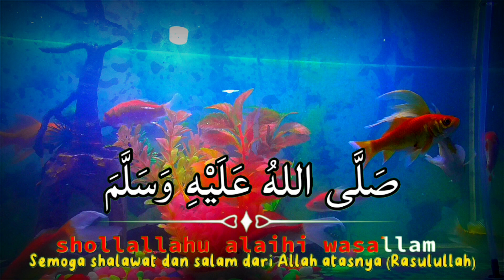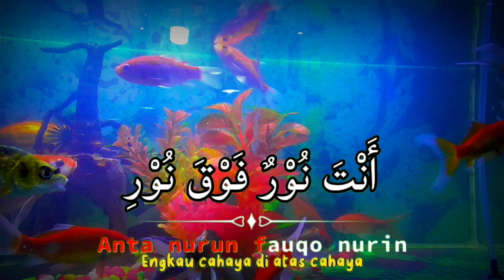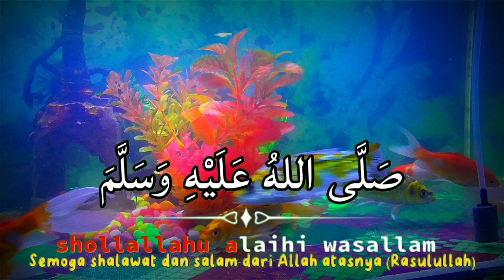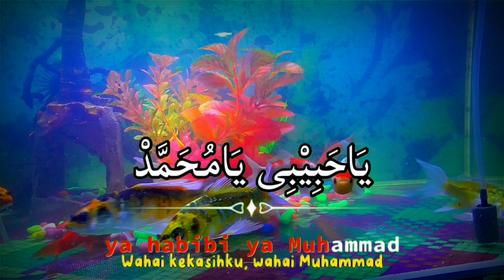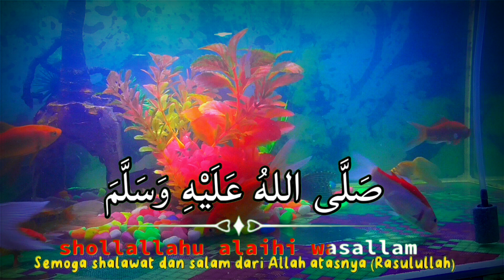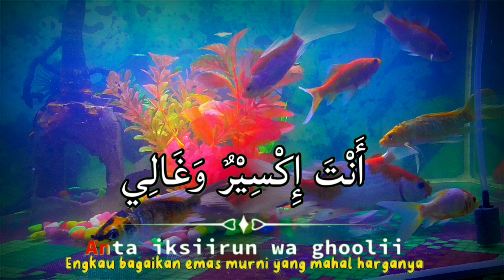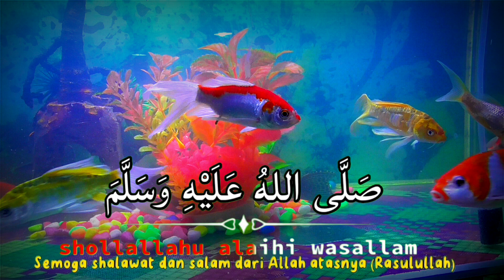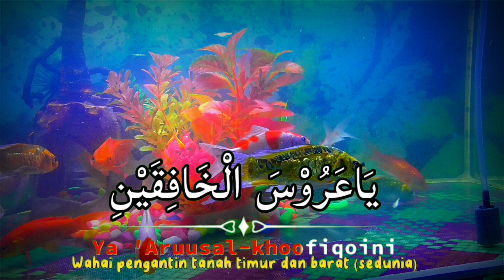SHOLAWAT NABI MUHAMMAD SAW // SHOLAWAT PENARIK REZEKI // SHOLAWAT JIBRIL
SHOLAWAT NABI MUHAMMAD SAW ,PENGABUL HAJAT, SHOLAWAT JIBRIL PENARIK REZEKI DARI SEGALA PENJURU, DO'A PENARIK REZEKI

Terima kasih untuk semuanya yang sudah berkunjung ke saluran ini . semoga mendapatkan manfaat dan keberkahan selalu melalui fadilah sholawat yang kami persembahkan untuk soudara semua pecinta sholawat dimana pun berada.